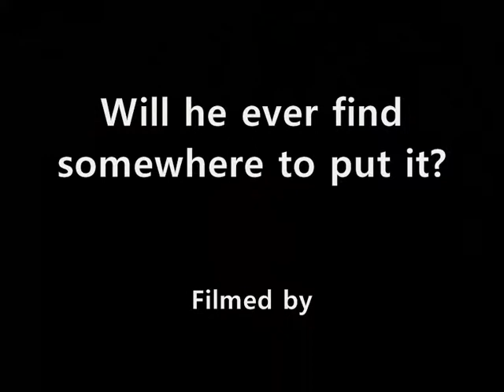BOB THE HAMSTER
Can't find anywhere to put his food!